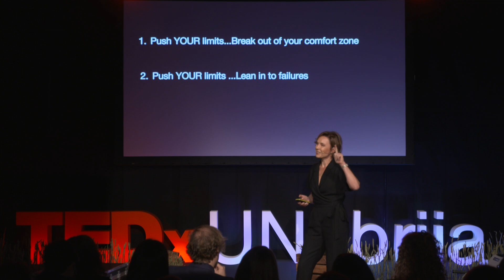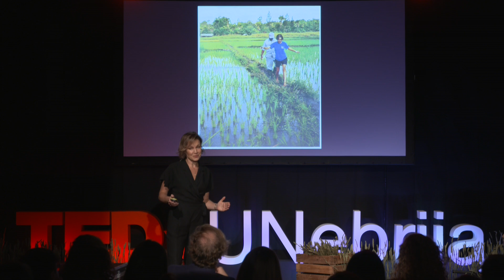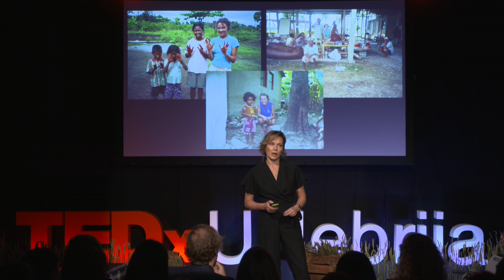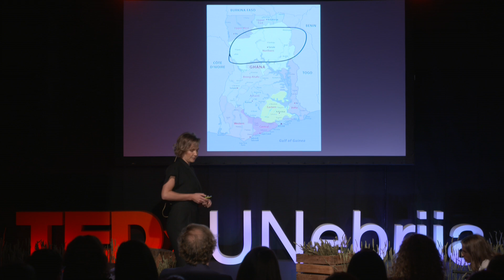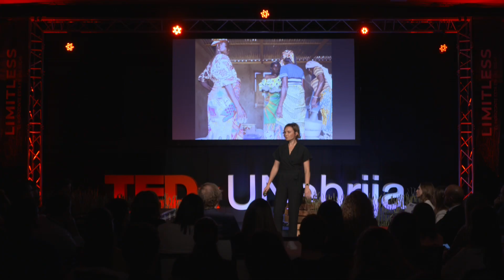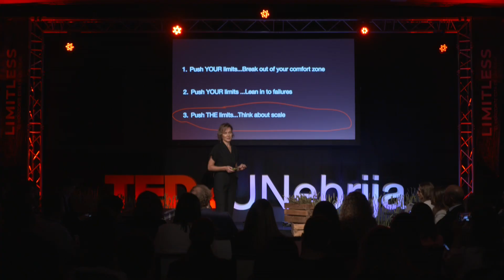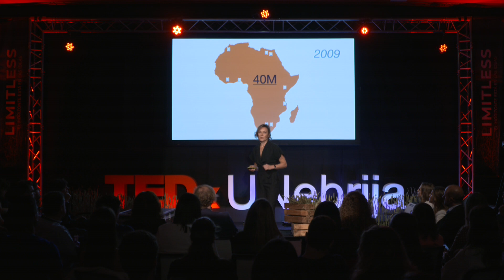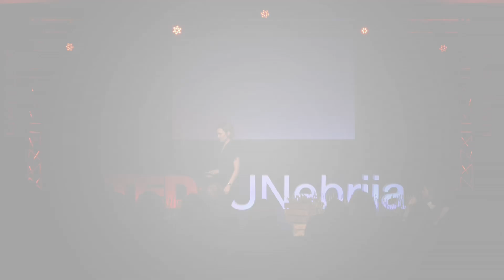What I Learned Chasing Impact | Monica Rucki | TEDxUNebrija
As she was graduating from engineering school she was torn between getting a stable job or working on the pressing global issues she cared about. As she carved her career path—finding ways to combat poverty and economic development in Sub-Saharan Africa by leveraging technology—she learned some important lessons along the way.
She shares the incredible amplification effect of technology, and how if we push our limits we can push the limits to have an impact on the global issues we care about.   As Monica Rucki was graduating from engineering school she was torn between getting a stable job or working on the pressing global issues she cared about.  Unsure if just one person could have any impact, she picked the more uncertain route. As she carved her career path—finding ways to combat poverty and economic development in Sub-Saharan Africa by leveraging technology—she learned some important lessons along the way.

Today as a Product Manager at Google, focused on Africa and the Next Billion Users, she reflects on the transformational moments in her life and career. She’ll share the incredible amplification effect of technology, and how we can all act as levers, overcoming our limits to create the change we want to see in the world. This talk was given at a TEDx event using the TED conference format but independently organized by a local community.